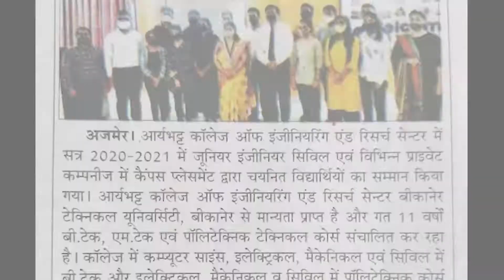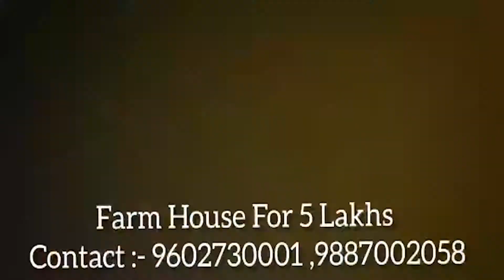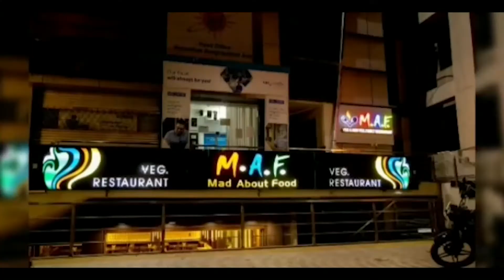अखिल भारतीय विद्यार्थी परिषद कॉलेज इकाई ने सौंपा प्राचार्य को ज्ञापन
प्रथम वर्ष के आवेदन की अंतिम तिथि बढ़ाने की करी मांग

मंगलवार को अखिल भारतीय विद्यार्थी परिषद सम्राट पृथ्वीराज चौहान राजकीय महाविद्यालय छात्र इकाई के द्वारा कॉलेज परिसर में जबरदस्त नारेबाजी करते हुए प्राचार्य को प्रथम वर्ष में प्रवेश आवेदन की अंतिम तिथि बढ़ाने की मांग का ज्ञापन सौंपा गया।
इकाई अध्यक्ष आकाश सिंह राजावत और महानगर मंत्री विकास गौरा के नेतृत्व में छात्रों ने प्राचार्य को सौंपे ज्ञापन में बताया कि कॉलेज आयुक्तालय ने राजस्थान के राजकीय महाविद्यालय में प्रथम वर्ष में प्रवेश प्रक्रिया की अंतिम तिथि 31 अगस्त निर्धारित की है लेकिन अभी अधिकांश विद्यार्थी ऑनलाइन आवेदन नहीं कर पाए हैं। कोरोना महामारी के कारण व  कई विद्यार्थियों के जाति व मूल प्रमाण पत्र ईडब्ल्यूएस प्रमाण पत्र नहीं बन पाने और 12वीं में अधिकांश छात्र छात्राओं के प्रमोट होने के कारण अधिक संख्या में विद्यार्थी आवेदन कर रहे हैं जिससे पोर्टल पर भी दिक्कतें आ रही हैं। इन समस्याओं के कारण ऑनलाइन आवेदन प्रक्रिया में देरी हो रही है। ऐसे में अंतिम तिथि को बढ़ाकर विद्यार्थियों के भविष्य के साथ खिलवाड़ होने से रोका जाए।